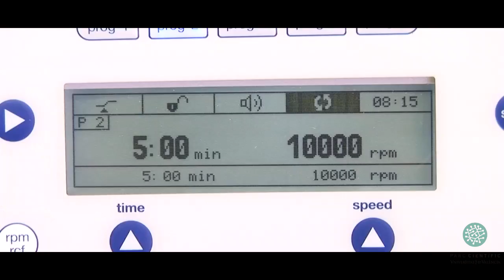lasempresasdelParc - Val Genetics Green Biotechnology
¿Conoces lasempresasdelParc?

Val Genetics S.L. es una pyme innovadora comprometida con la creación de riqueza en el sector agrícola. Especializada en servicios a la carta de Diagnóstico, Patología, Genética, Biotecnología y Cultivo In Vitro de Plantas, en 2013 abrió las puertas en el PCUV con la vocación de proporcionar un soporte científico profesional y cercano a las empresas e institutos públicos agrarios.

Su mayor valor diferencial lo aporta un equipo de investigadoras con más de 20 años de experiencia científica en el IVIA, el IATA  e instituciones académicas nacionales (Universitat de València, Universidad Politécnica de Valencia) e internacionales (University of Florida, The University of Texas) .

No solo ofrecen eficiencia y confidencialidad en el manejo de las muestras vegetales, sino que brindan al cliente asesoramiento en desarrollos I+D+i atendiendo a sus necesidades. Además, cuenta con un consejo de asesores científicos multidisciplinar e internacional con amplios conocimientos en los distintos
campos de la investigación agraria.